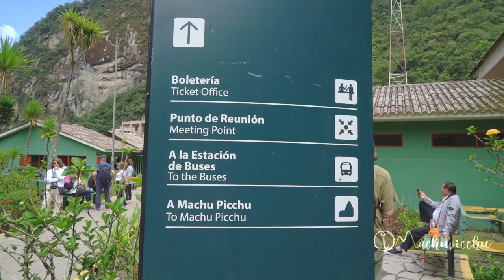¿Cómo es un tour a Machu Picchu privado?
El tour a Machu Picchu 1 día especial incluye guía privado desde Cusco.

El tour Machu Picchu de 1 día especial es un servicio todo incluido que incluye la compañía de un guía turístico profesional durante el recojo, en el viaje en la visita a Machu Picchu y en el retorno hasta la despedida en la puerta del hotel en Cusco. El guía es un servicio privado personalizado, es decir, únicamente para el visitante y su grupo de amigos, pareja o familia.
El tour inicia con el recojo del visitante en su hotel de Cusco a las 5 am aproximadamente. El viaje hasta Machu Picchu se realiza en bus turístico y en tren Expedition, un servicio súper cómodo. En Machu Picchu se realiza la visita por el circuito 2, el más recomendado porque incluye las principales construcciones incas, así como la clásica foto.
El viaje de retorno se realiza también en buses turísticos y en el tren Expedition. El tour incluye recojo, transporte, entradas y guía privado por todo el recorrido. Conoce paso a paso cómo se realiza el mejor tour a Machu Picchu de 1 día: cómo son los servicios incluidos, cómo son las vistas a Machu Picchu y cuál es la experiencia que ofrece.

00:45 Partiendo
01:52 Estación de Ollantaytambo
03:08 Aguas Calientes
03:40 Estación de Bus
04:12 Puerta de ingreso a Machupicchu
04:28 Casa del Guardián
07:30 Roca Sagrada
08:10 Espejos de Agua
09:14 Estación de tren
10:00 Despedida